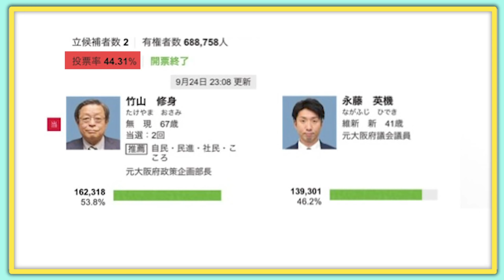維新はここからが大変! そんなに強く勝ってない! (#27)